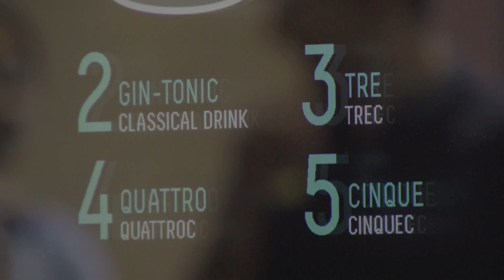Anthem of the Seas Robotic Bar